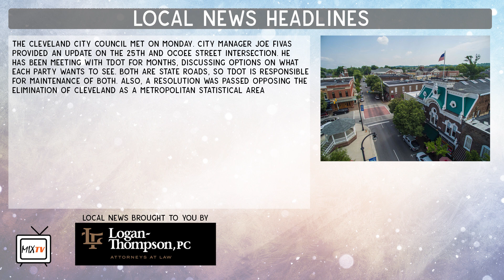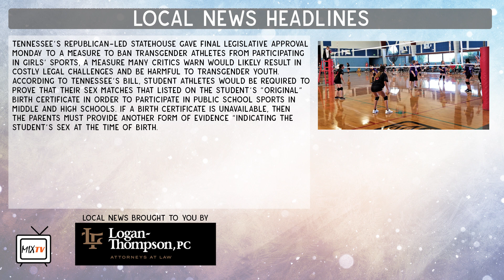Mix Mornings Briefing 03-23-21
All adults in TN will soon be able to get the COVID-19 Vaccine, plus we have details from yesterday's Cleveland City Council Meeting. This is your Mix Morning Briefing presented by Toyota of Cleveland.